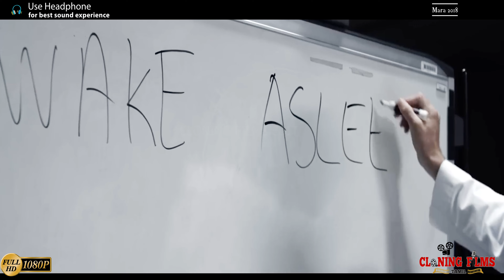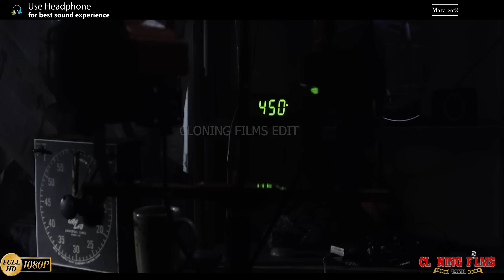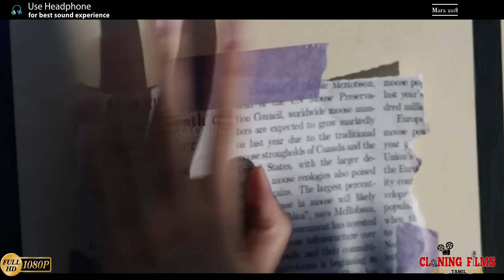நீங்கள் தூங்க முயற்சித்தால், விரைவில் மரணத்தை நோக்கி இழுக்கப்படுவீர்கள் | Explanation in tamil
Welcome to Cloning films📽️🎬

Videos